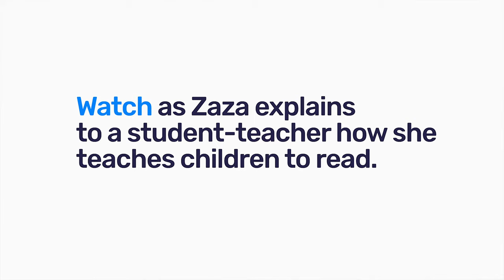31. Teaching Reading Overview